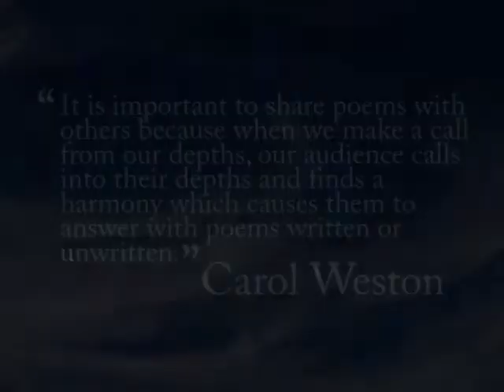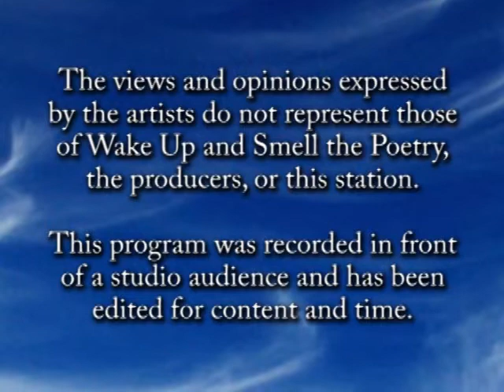Jackson Gillman, October 2012